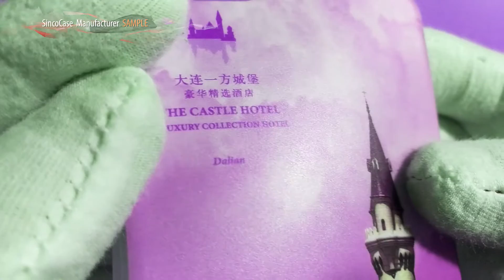your own photo iphone case - phone case with personal picture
What we offer:

1.Customized design phone case available
2.Elegant retail gift box ,engrave your own logo welcomed.
3.Professional after-sale service

After-sale service:

1: Six months warranty policy.
2: We will replace the broken goods with new goods in the next order.
3: Track the order until you get the goods.